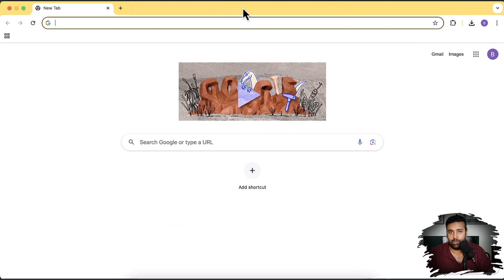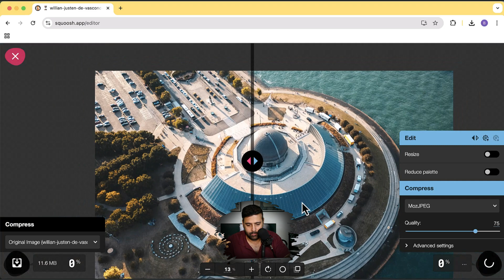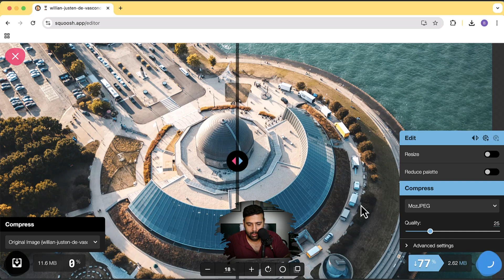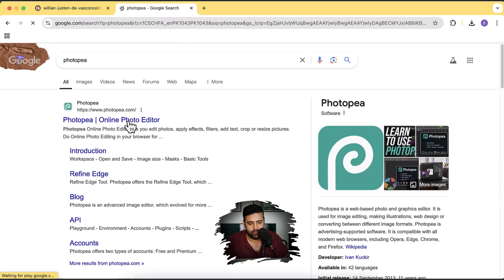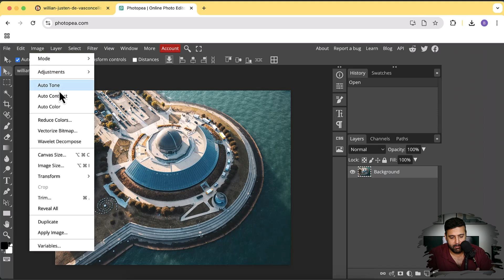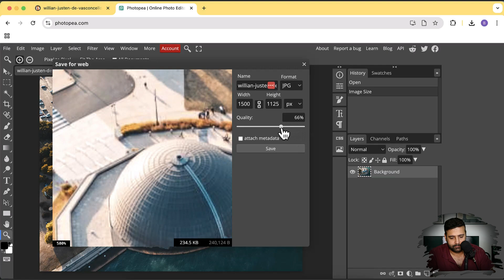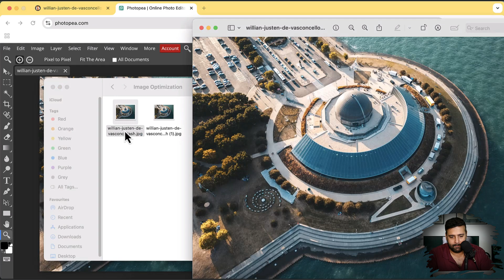How To Optimize Images Of Your Website [Without Loosing Quality]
In this video, I'll show you how to optimize high-quality images for your website without losing any resolution, completely for free! Large images can slow down your website, hurting SEO and increasing bounce rates.

If you want help with Shopify Customisation, store development, or any other web development help.